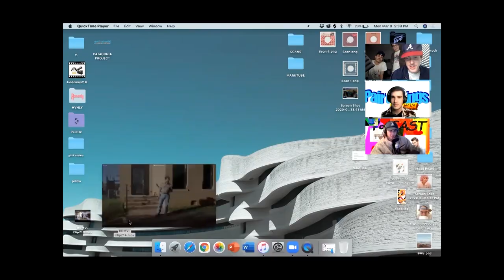010 We Styled a Nerd (Pair of Kings Pod Judges)